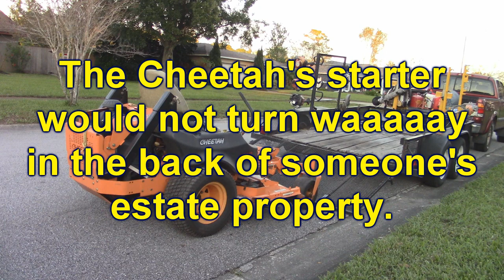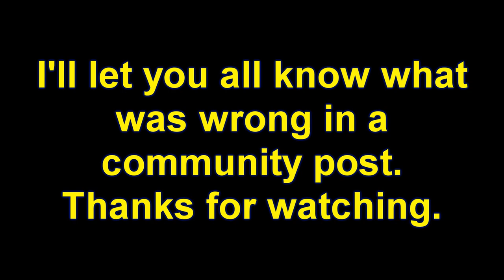Smaller mower pushing the big mower because it broke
I checked in a community post if my subs would be interested in seeing a video of something as boring as one mower pushing the other. They said yes! Yep, the Cheetah went dead in the water on me. It's an easy connection somewhere, I'll find it. The solenoid does click and there's a tiny drop on the amp meter when you turn the key. It's a loose or dirty connection. But in the mean time I shot this video of the Great Dane basically being a tug boat for the Cheetah. :)